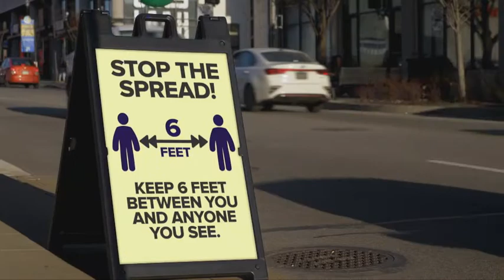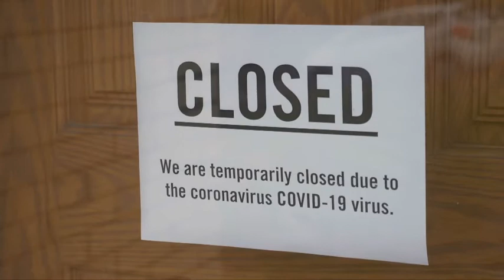The Face of Hunger - Feeding San Diego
Not knowing where your next meal is coming from is a huge strain on anyone.  With job losses on the rise due to COVID, some find it's a matter of deciding whether to pay rent or buy food.  A group in California is helping families bridge the gap.  Feeding San Diego says the face of hunger is changing.